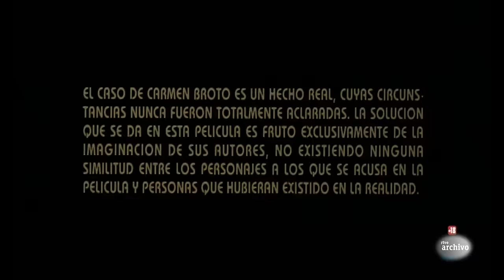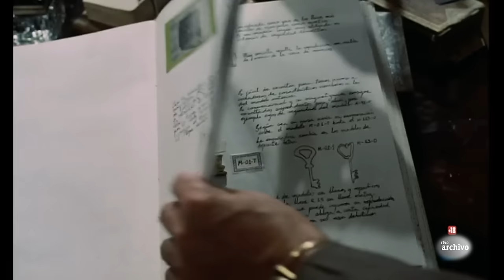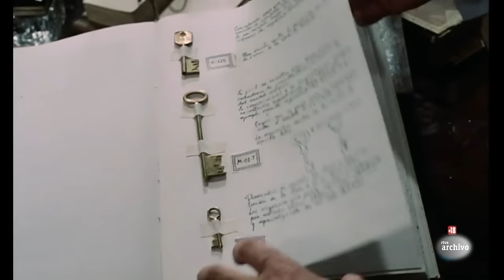La huella del crimen: 1x07: El caso de Carmen Broto | RTVE Archivo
Carmen Broto llegó de sirvienta a millonaria asesinada: su fulgurante carrera se inició en un pueblecito de Huesca y terminó tres años después, la madrugada del 11 de enero de 1949, en una zanja de la calle Legalidad de Barcelona. Fue tan bella que hasta muerta resultaba apetecible.